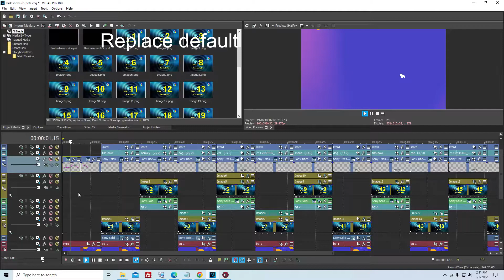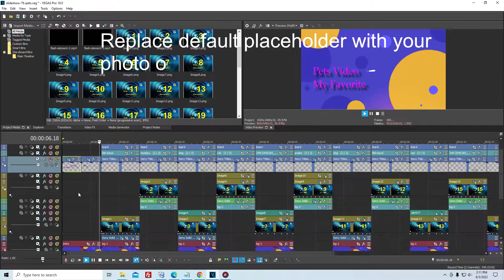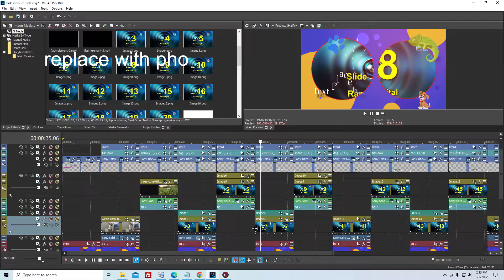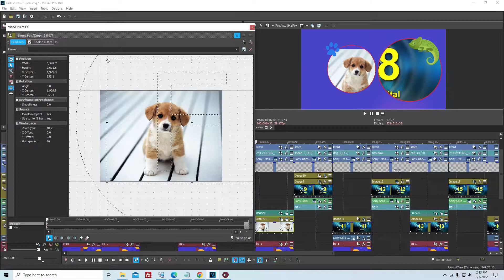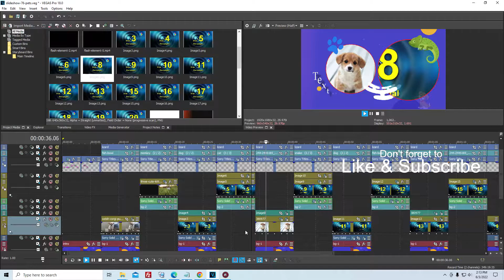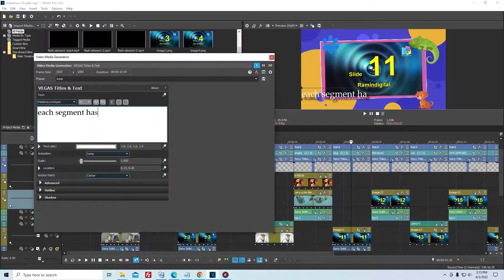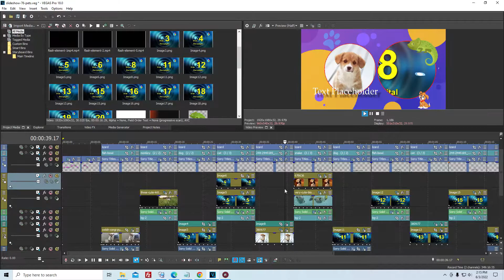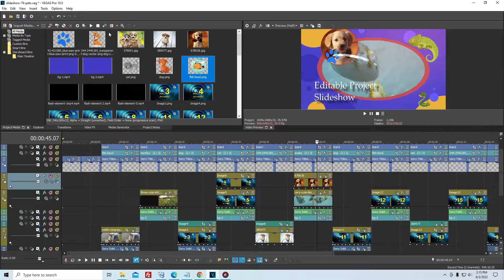Sony Vegas Pro Template - Slideshow 76 - Pets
All of our templates are compatible with Vegas Pro 13 - Up

item 0295 - slideshow-76-pets.zip
this intro template has 21 placeholders for either photo or video clip, and text placeholder,
easy editing, no plugins.

Top Free & Purchased Vegas Pro Intros and slideshows.
Ramindigital provides the highest quality production video slideshows and intros.
 Our goal is to show the world the power of Sony Vegas Pro.